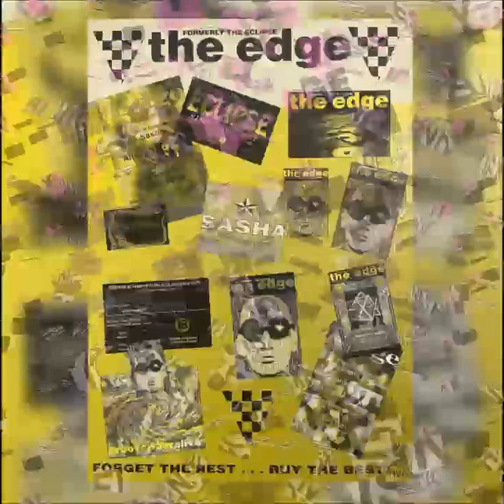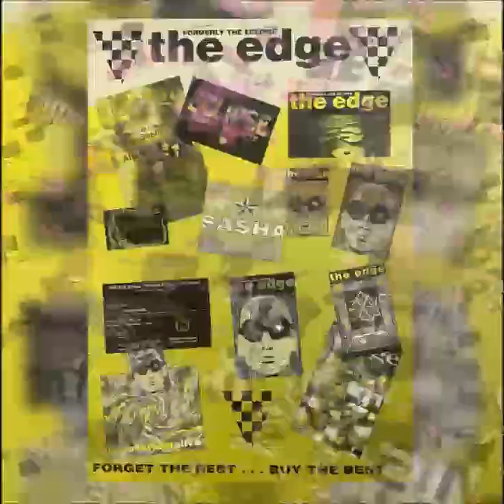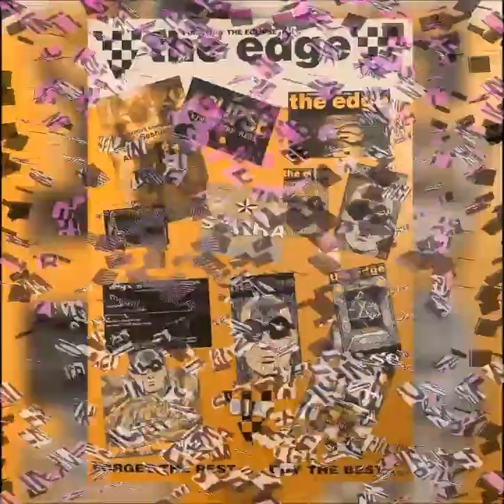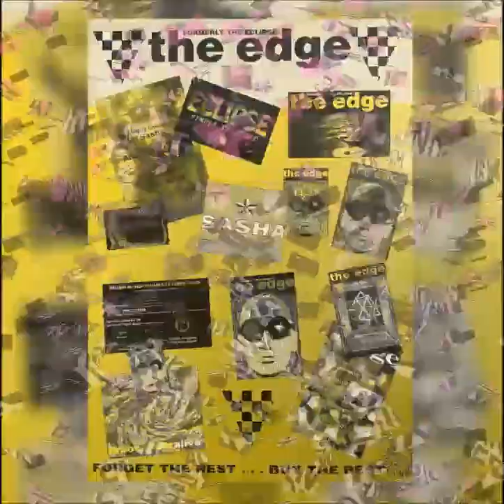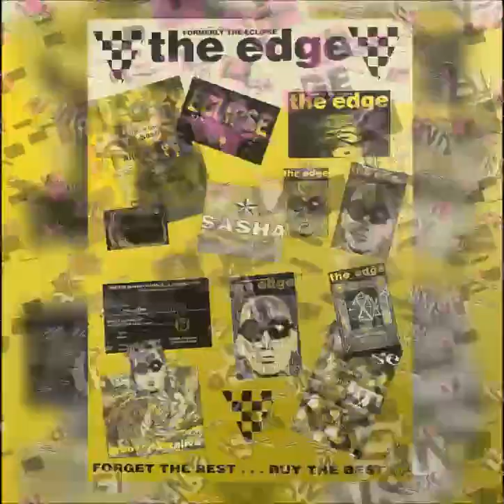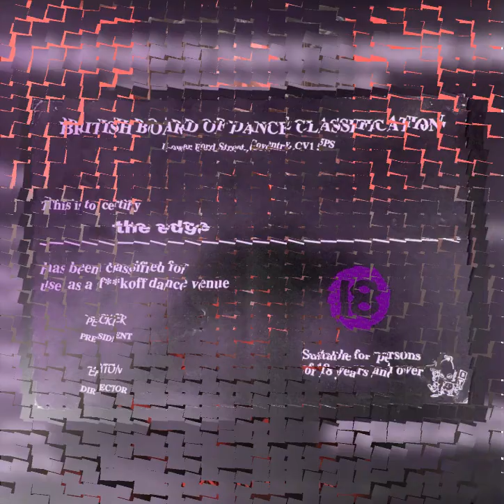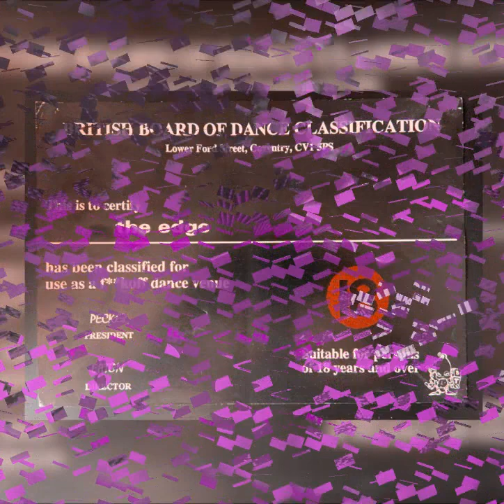THE EDGE NEW YEARS EVE - DJ MARK EG MC NATZ JD WALKER 31-12-1997 SIDE B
LINKS TO GET SETS FROM
DIZSTRUXSHON